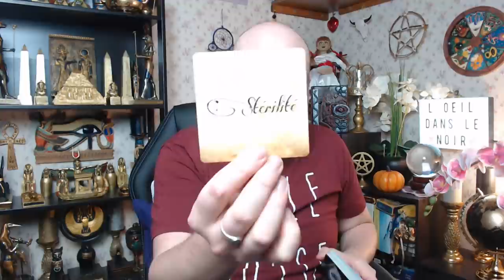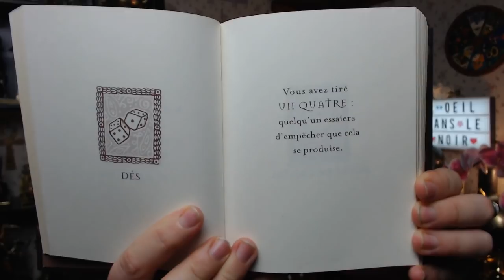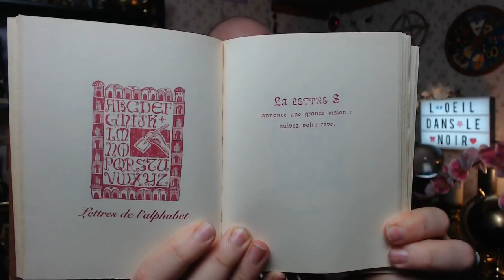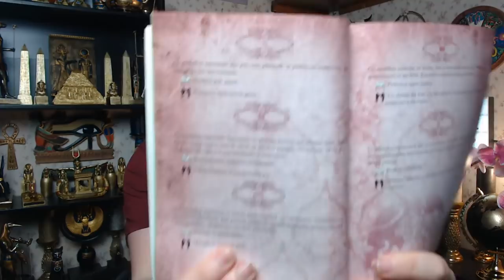🔮MARDI 26 JANVIER 2021🔮